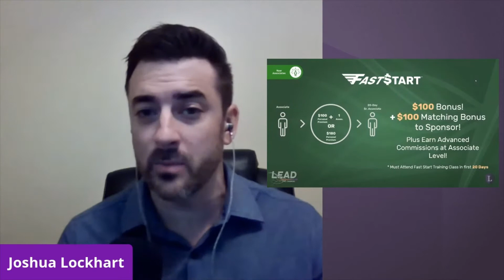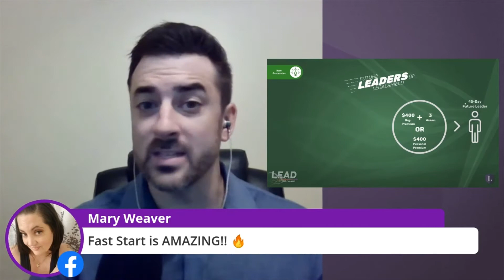Joshua Lockhart New Associate Bonuses